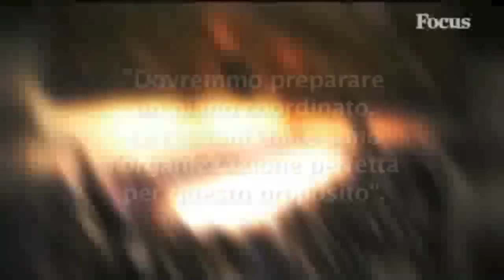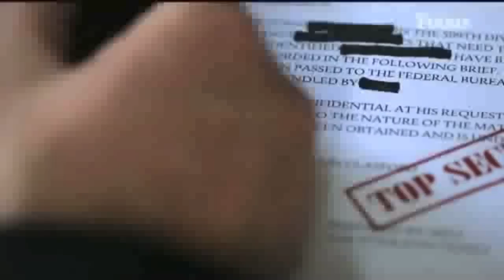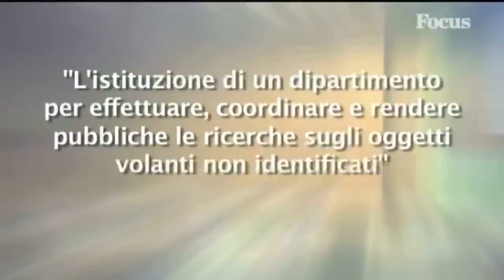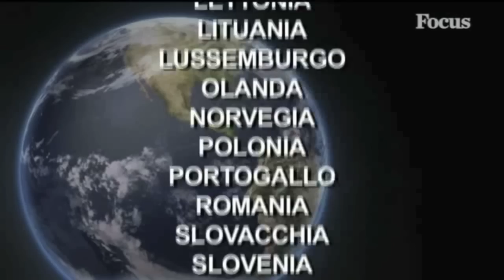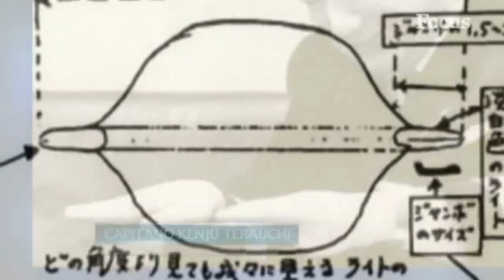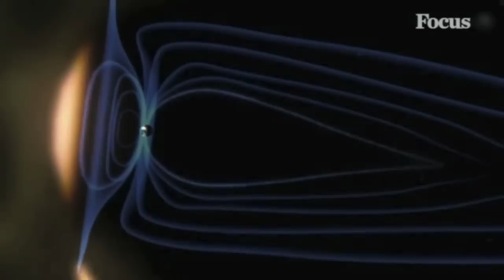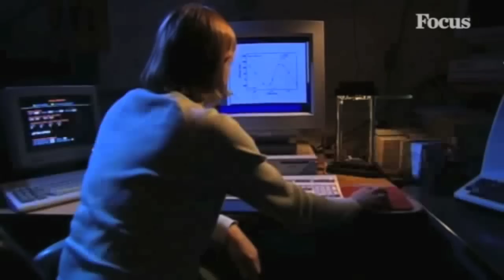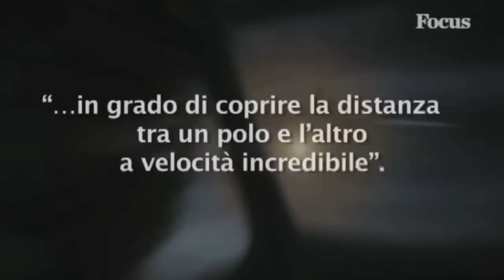alieni nuove rivelazioni - 1a stagione - Ep. 33 - 34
da focus su digitale terrestre